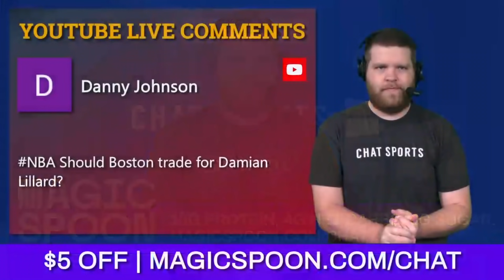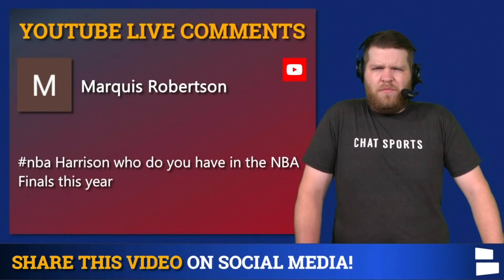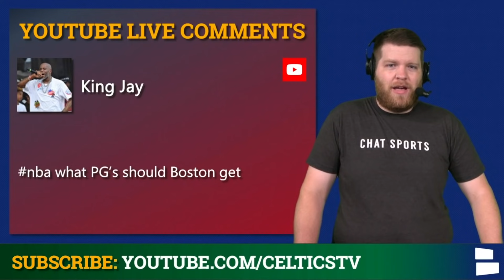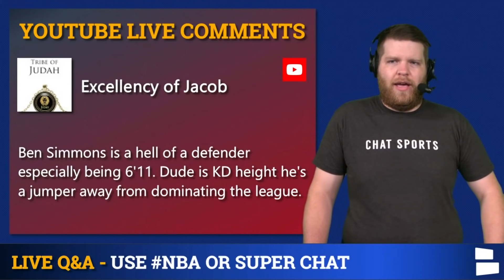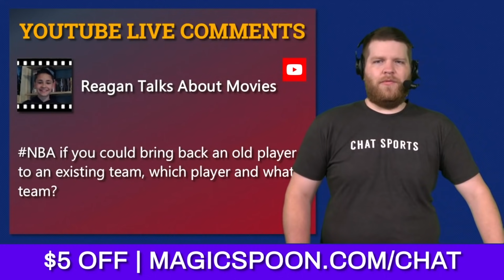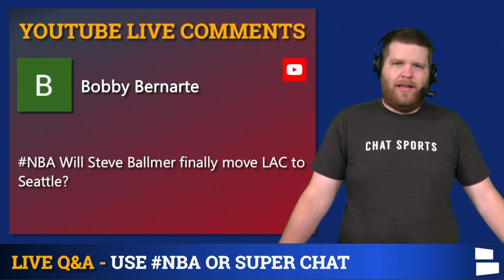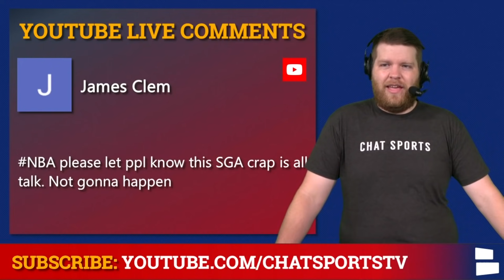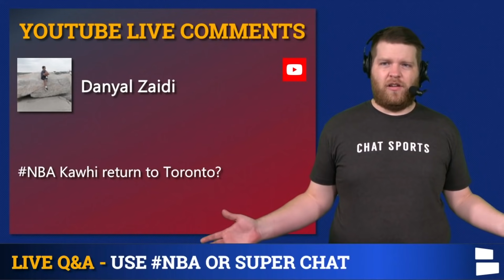NBA Trade Rumors: Zach Lavine Lakers Trade? Kawhi Leonard To Warriors? Lakers Signing Derrick Rose?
NBA trade rumors have been set ablaze with the NBA offseason getting started. Is Zach Lavine heading to the Los Angeles Lakers via a trade? Is star Kawhi Leonard heading to the Golden State Warriors? Are the Lakers looking to add depth by signing Derrick Rose? So much is happening in the NBA and Harrison Graham is here to break it down in today’s NBA trade rumors mailbag.

NBA Rumors Mailbag Questions:
Is Damian Lillard a good fit in Boston?
Should GWS add firepower with a Bradley Beal trade?
Mike Conley stay in Utah? Jazz offer a resign option this offseason?
Who is making the NBA Finals this year?
Boston is in the market for PG’s, who should they attack?
San Antonio needs change, who should they target in NBA Draft and offseason?
Where is Ben Simmons best fit?
Best Laker ever?
Kyle Lowry to leave Toronto or hit the market in the 21’-22’ season?
If you could bring back an old player to an existing team, who and where?
Will Steve Ballmer finally move LAC to Seattle?
Bradley Beal or Zach Lavine for the Lakers?
Lakers for Kyrie??
Miami Heat for Derrick Rose?
Kawhi back to the Raptors?
Two players Magic should target in the NBA Draft?
Best FA fits in DALLAS?
D'Rose to the Lakers?
AD for Dame?
Warriors for Kawhi?

Harrison Graham is active on Twitter! Give him a follow

Answer these prompts down BELOW:
- Will Damian Lillard get traded? Y/N
- Better part of the offseason? Type ‘D’ for Draft; ‘F’ for Free Agency
- Should the Warriors trade for Bradley Beal? 1 or 2